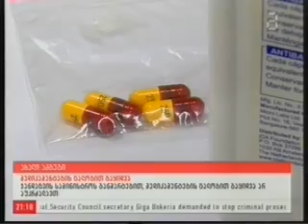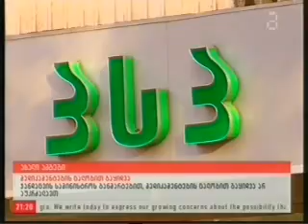წამლების საცალო გაყიდვის შესახებ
შრომის, ჯანმრთელობისა და სოციალური დაცვის სამინისტრო განმარტავს სააფთიაქო ქსელებში ბოლო ხანებში მედიკამენტების საცალო გაყიდვის შეფერხების არსს:
არანაირი სახის ახალი რეგულაცია არ ყოფილა დაწესებული. ძალაშია მხოლოდ მოქმედი ნორმატივები, რომლის მიხედვითაც საცალო გაყიდვაზე არ ვრცელდება არანაირი სახის შეზღუდვა მაშინ, როდესაც მედიკამენტი მოთავსებულია ფირფიტაში (ბლისტერში) ან სხვა სახის კომპაქტურ პირველად შეფუთვაში, რომელიც დაშლას არ საჭიროებს (პაკეტი, ფლაკონი, ამპულა, კარტრიჯი და სხვა).
რაც შეეხება დიდი მოცულობის შეფუთვიდან აბების ან კაფსულების გადანაწილებას სხვა შესაბამის შესაფუთ მასალაში, ახალი შეზღუდვა ან რაიმე სახის აკრძალვა არც აქ ყოფილა დაწესებული. განსხვავება ის არის, რომ ამ სახის გადაფასოება (განსხვავებით ზემოთ აღწერილი განცალკევებისაგან) სააფთიაქო პირობებში მოითხოვს გარკვეული პირობების დაცვას, რომელიც უახლოეს პერიოდში მოექცევა რეგულაციაში და მათი საცალო გაცემა შესაძლებელი გახდება შეუფერხებლად.
იმ მოქალაქეებს, რომლებსაც პრობლემები შეექმნება მედიკამენტების საცალო შეძენაზე, შეუძლიათ დაუკავშირდნენ ჯანდაცვის სამინისტროს ცხელ ხაზს ტელეფონზე: 15 05